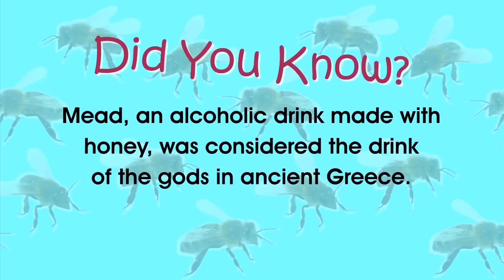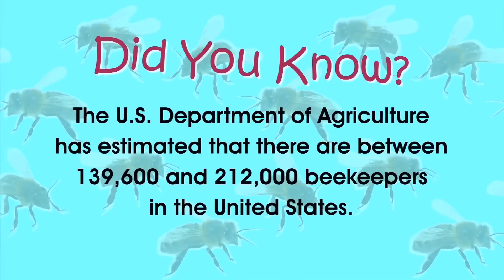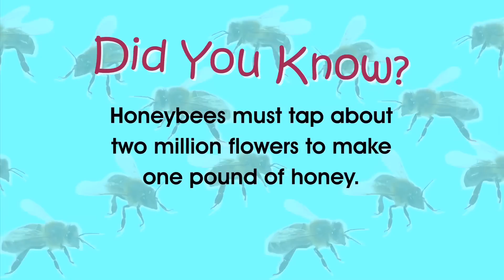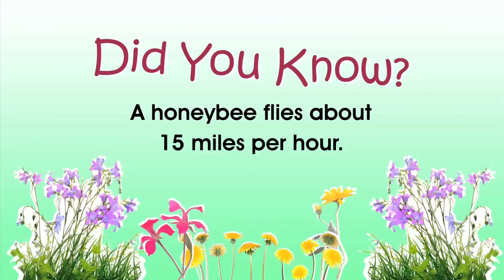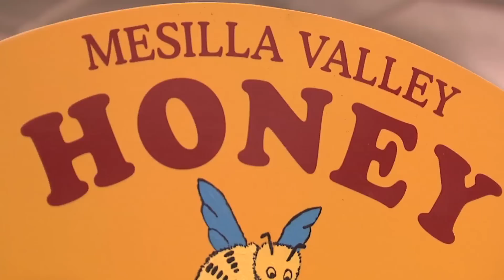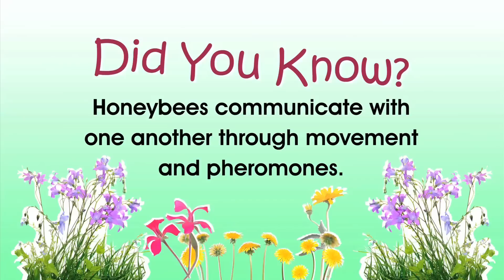Episode 11 - Honey Part 01.mov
Take a Field Trip! into the world of bees and honey.  It takes busy bees to create honey and there are dozens of sweet reasons to use it once it gets into the store.